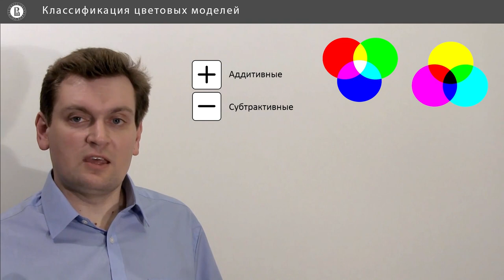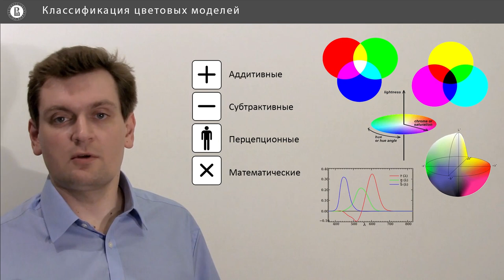Компьютерная графика: основы - 23 урок. Классификация цветовых моделей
Автор: Денис Королев, Anastasia Gorokhova-Alekseeva, Алиса Кольбе

Задание для закрепления:

Какие модели отличаются максимальным цветовым охватом?

* Субтрактивные

* Аддитивные

* Математические (универсальные)